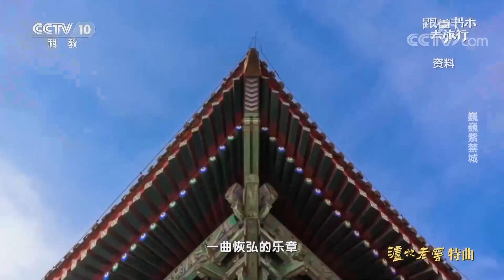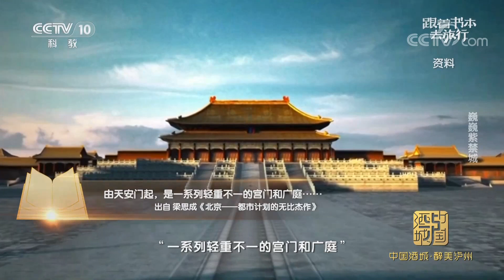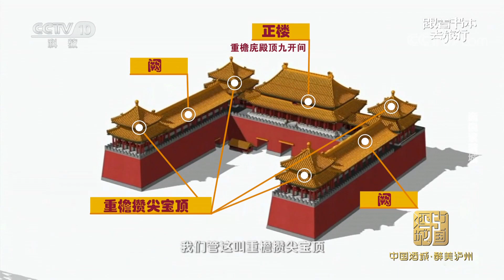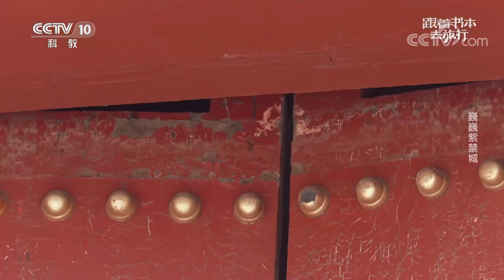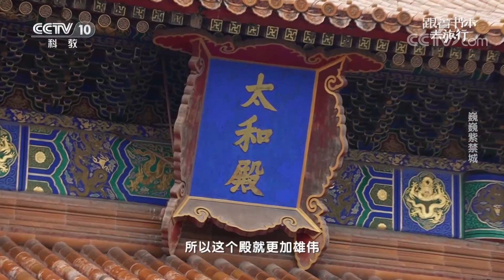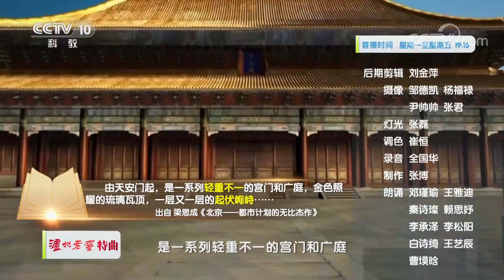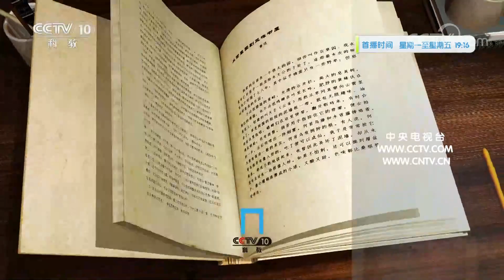建筑学家梁思成笔下的故宫提供游览新视角！中轴线上的“礼仪之门”是哪扇门？什么品级的官员走哪扇门？【足迹·中轴线】| 故宫600年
本期节目主要内容：
跟着梁思成的文章，同学们穿过一个个宫门与广庭，感受着建筑学家眼中不一样的故宫气魄。孩子们用欢快的脚步，丈量着宫门间的距离以及广庭的宽度。在这个从前只属于皇帝一个人的广场上，同学们庄严地穿行、闲逸地散步、舒适地坐在中轴线上，真实感受着故宫里的宫门和广庭带来的雄伟气魄。